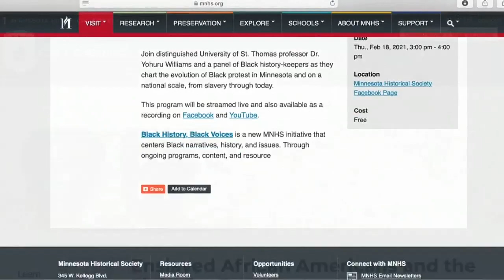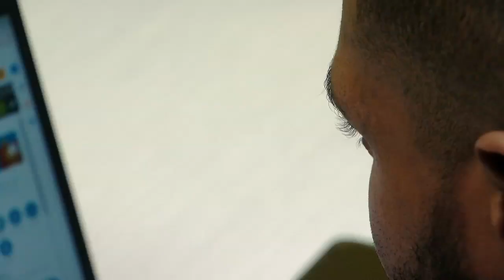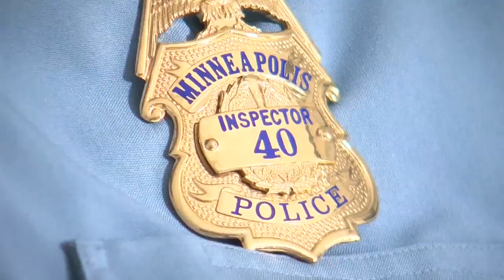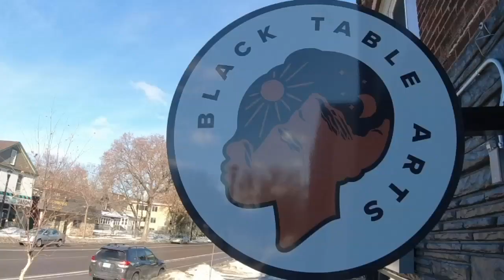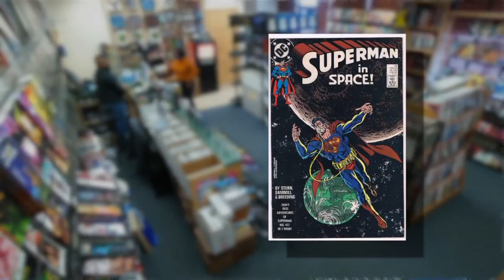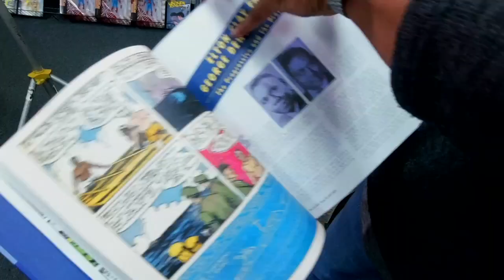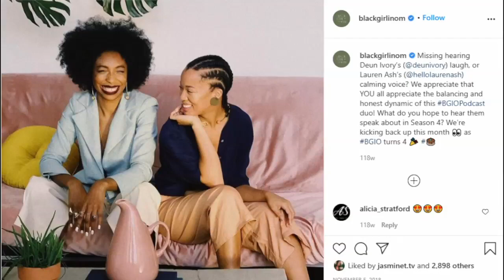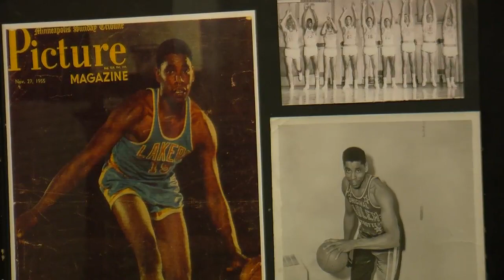CBSN Minnesota Special: Black History Month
All February, we've featured stories about Black Minnesotans and how they're working to transform the community, Shayla Reaves reports (31:56). WCCO 4 News - February 25, 2021